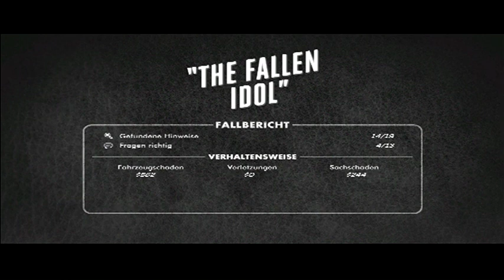L.A. Noire #12 - Assassin's Creed der kleinen Schritte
Ist nun der Mann von der Schlange der Kinderpornoproduzent oder stellt er nur Anti-Viren-Programme her? Und wenn nicht er, wer dann? Das Kind selbst? Die Jungs von der Mafia? Oder der Assassine? Biber stellt Fragen, wo er Antworten nicht mal vermuten kann. Und das alles am Filmset. Im folgenden Feuergefecht fliegt ihm schon mal der Hut vom Kopf, so zugig und wild geht es zu. Auf einer Leiter zieht sich ein bekannter Diktator ständig die Waffe durch die eigene Hand und der Captain sieht aus wie der eine Typ, der aussieht wie Klaus Kinski.